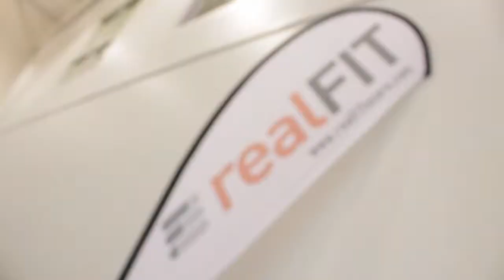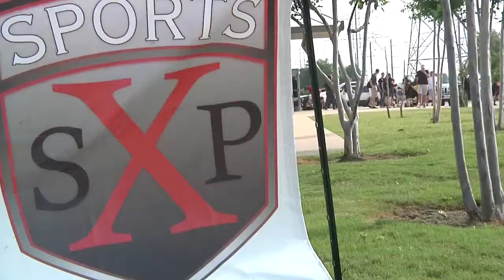realFIT Partners with XSP Sports